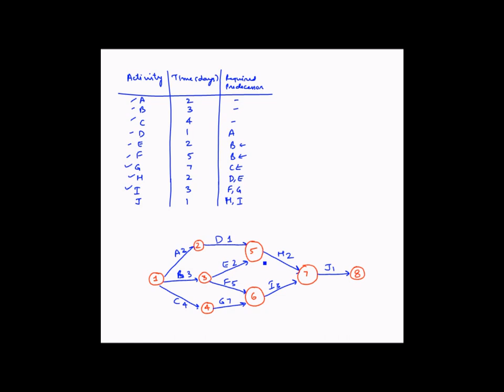01.# How to draw Network Diagram-Operations Management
01.# How to draw Network Diagram-Operations Management